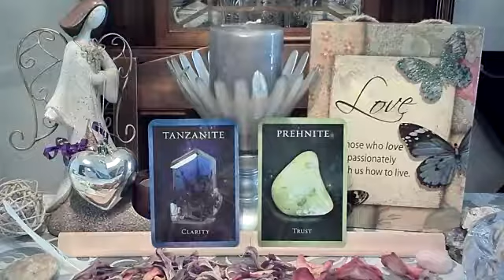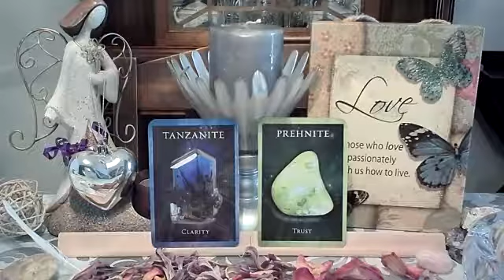Daily Crystal Oracle Reading: Gaining clarity & trusting divine guidance for your life purpose!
ABOUT ZITA

Hi! I am an intuitive Spiritual Coach and Consultant.  My holistic approach focuses on guiding and empowering clients to embrace personal change that comes from within their souls to fulfill their life purpose and live their best lives.

With Oracle Cards, my aim is to bring clarity and love to those on the spiritual path.  May you receive blessings and guidance from this reading to inspire you to move forward with grace and gratitude.

POWER OF CRYSTALS

Since its creation, Mother Earth has infused crystals with sacred knowledge and wisdom of the past, present, and future. During this awakening and ascension period, the crystals are now activating. All ancient secrets of existence are opening into the hearts and hands of humanity.

Each crystal has a divine message to share and is instrumental in awakening our planet to a more expanded way of being. When we live from our heart chakra, a place of love, we open ourselves to diving spiritual messages and guidance from the universe.

Sit quietly with your favourite crystal and allow the doorway to your soul’s memory to be activated as you recall and access this deep-seated knowing to guide your life.

It is time that you stop looking to have someone to save. You are encouraged to look inward to the wisdom which is awaiting you. Everything you need is within you to move forward during this time or to deal with a situation. All this wisdom and knowledge learned from this life, and all previous life experiences, are becoming more accessible.

You are complete: You are an "I AM", part of the Holy Spirit, and a God Spark.

Do you need personal guidance or coaching to help you on your journey?

Zita
Your Guiding Luminary

Card Deck: The Healing Oracle - Crystal Reading Cards by Rachelle Charman